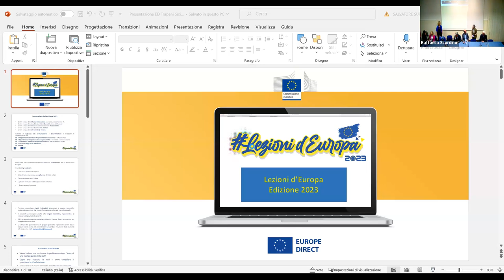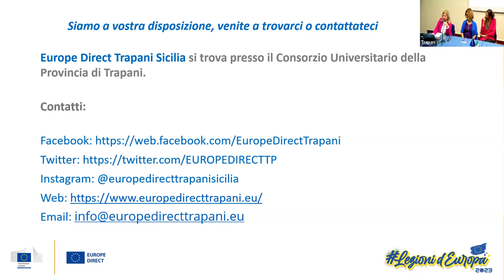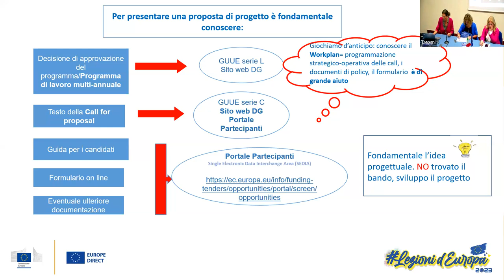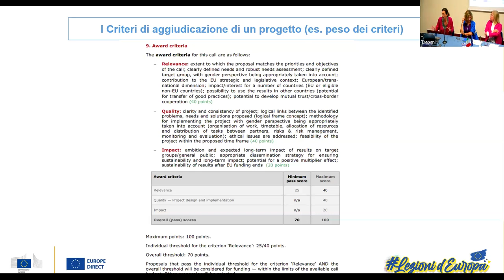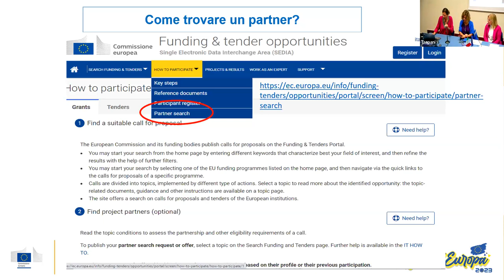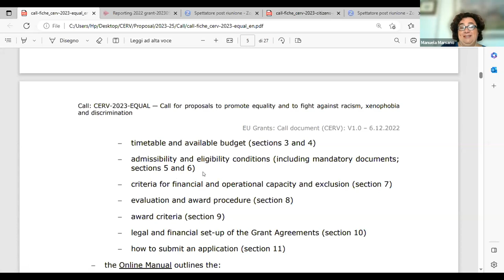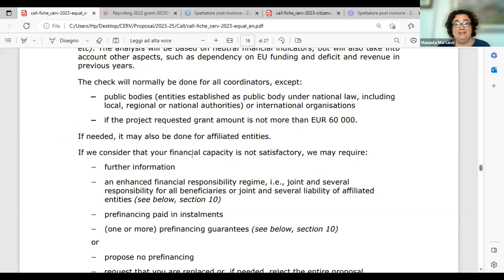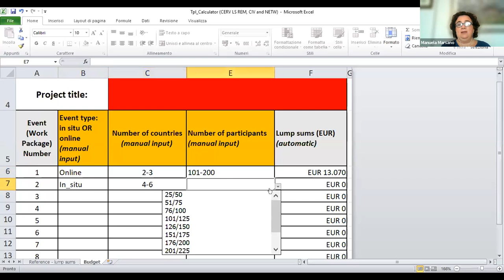Lezioni d’Europa 2023 - Europrogettazione: programmi, progetti e rendicontazione (18/05/2023)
Il 2023 è stato designato anno europeo delle competenze con l’obiettivo di dare particolare slancio alle numerose iniziative della UE volte a promuovere l’apprendimento permanente e lo sviluppo di competenze, quali elementi essenziali per sostenere una crescita sostenibile e innovativa volta alle transizioni verde e digitale, e per raggiungere gli obiettivi sociali dell'UE per il 2030 che auspicano il coinvolgimento di almeno il 60% degli adulti in attività di formazione e un'occupazione pari ad almeno il 78% della popolazione adulta.

Per accrescere le conoscenze in tema di europrogettazione, la lezione fornirà elementi introduttivi e operativi su come avviene la preparazione e la presentazione di una proposta di progetto nell'ambito degli strumenti finanziari diretti dell'Unione europea,

A partire dall’analisi di alcuni inviti a presentare proposte (calls for proposal) pubblicati nell’ambito di diversi programmi tematici si passeranno in rassegna caratteristiche, procedure e fasi operative per la candidatura di progetti: un focus particolare sarà dato alla compilazione del formulario per presentare una proposta di progetto nell’ambito del programma  “Cittadini, uguaglianza, diritti e valori (CERV)” a cura del Punto di Contatto Nazionale del programma CERV.